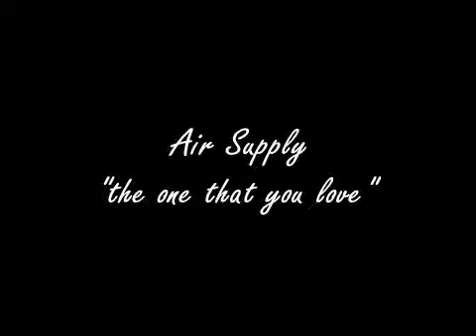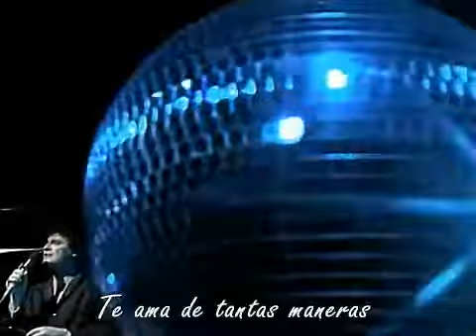Air supply - The one that you love (Subtítulos en